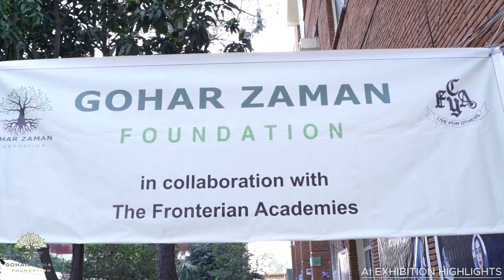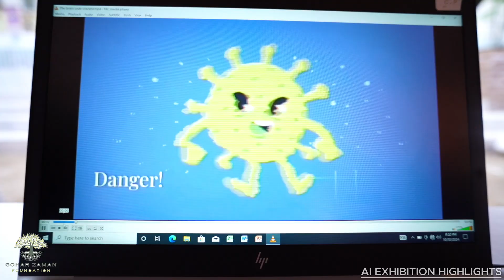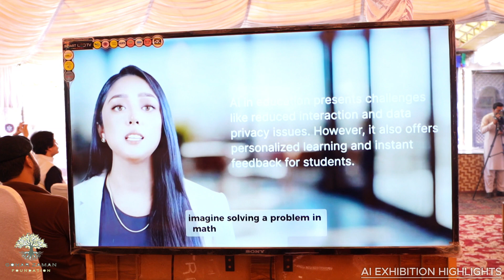AI Exhibition Highlights 2024 edited by Aliza Qayyum Grade 10 Student -Frontier Science Academy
AI and Young Minds Highlights edited by Aliza Qayyum Grade 10 Student -Frontier Science Academy
The Gohar Zaman Foundation, in collaboration with Frontier Science Academy (FSA), recently hosted Pakistan’s first-ever AI project showcase, titled “AI & Young Minds.” The event spanned three days from October 31st to November 2nd, 2024, drawing visitors from diverse backgrounds. The exhibition received widespread commendation for its innovative approach to integrating AI into education.
A total of 66 projects were featured, most inspired by textbook concepts, and designed to illustrate the theme of “How to Integrate AI Tools into Education.” The event emphasized the development of essential 21st-century skills among students, including:
1. Critical Thinking
2. Interpersonal Skills
3. Presentation Skills
4. Communication Skills
5. IT Skills
6. Problem-Solving Skills
7. Creativity
Through this initiative, the Gohar Zaman Foundation and FSA successfully highlighted the transformative role of AI in modern education, showcasing its potential to cultivate crucial skills in young learners.